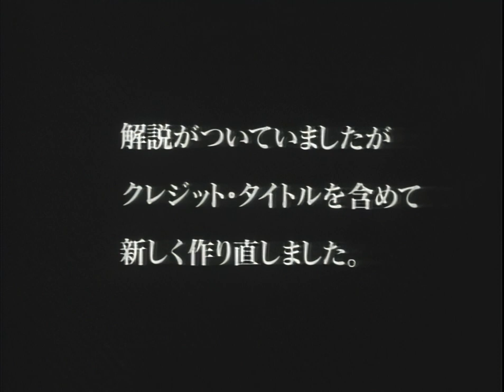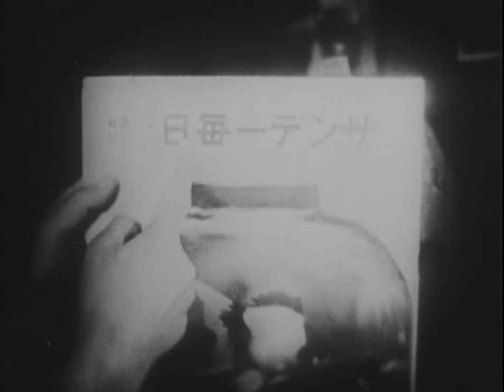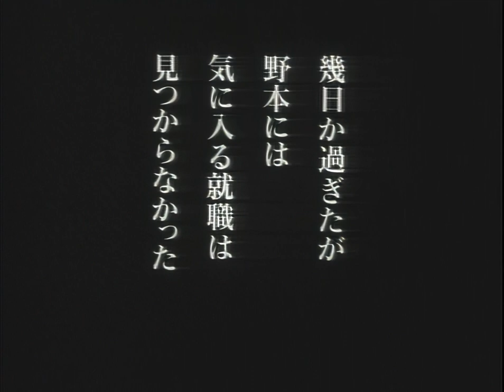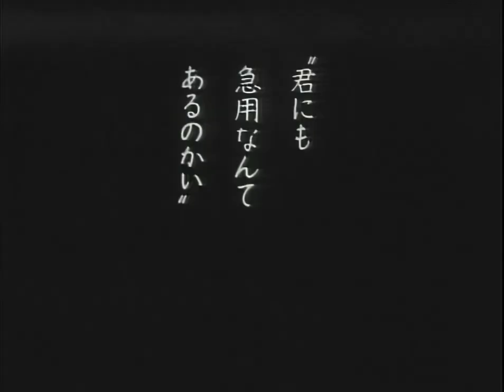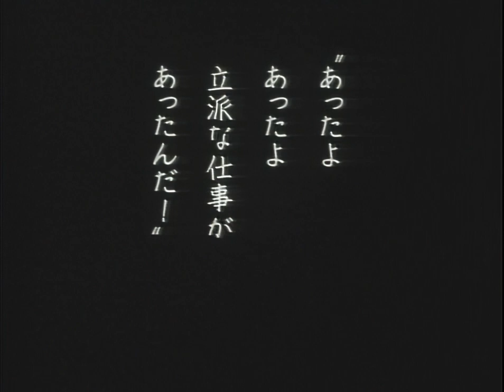I graduated, but... (1929 | 1080p)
I Graduated, But... (大学は出たけれど, Daigaku wa Deta keredo) is a 1929 Japanese silent film directed by Yasujirō Ozu. The film is now lost, except for an excerpt of approximately 10 minutes.

Ozu's friend and coworker Hiroshi Shimizu, who co-wrote the script, was originally slated to direct the film. Shimizu's wife Kinuyo Tanaka starred in the film.

Plot
The plot involved a young man (Minoru Takada) who turns down a receptionist job after graduating college because he feels it isn't good enough for him, but needs to fool his mother (Utako Suzuki) and fiancee (Tanaka) into thinking he has a job. After he marries the fiancee he has to admit to her that he is unemployed so she takes a job in a bar. After an argument with her he apologizes for being irresponsible. He goes back to the company he turned down to accept the receptionist job, but they give him a salaried position instead.